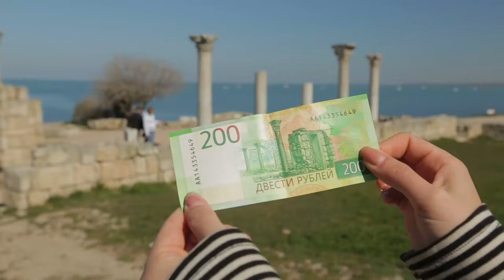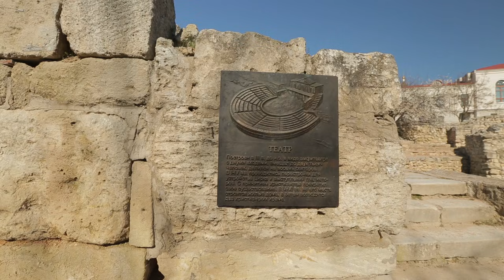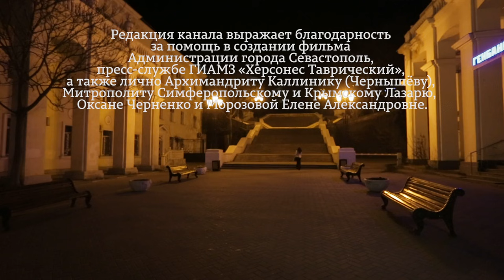Севастополь. Один день в городе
Один день в городе. Севастополь

Диана Джалалова на один день отправляется в Севастополь, город, который, по словам местных жителей, родился в тельняшке. Нашей ведущей предстоит попробовать крымскую устрицу, вживую полюбоваться базиликой, изображённой на двухсотрублевой купюре, научиться ловить рыбу и взобраться на гору, которой нет ни в одном путеводителе. По словам Чехова, на берегу Севастополя можно прожить хоть тысячу лет и не соскучиться. Интересно, что скажет Диана Джалалова, у которой на знакомство с этим городом продлится всего один день?

Один ведущий. Один день. Один город. Что смотреть, где жить, на чем передвигаться, что привезти, как сэкономить — лайфхаки от наших ведущих. На телеканале «Моя Планета» стартовал новый проект «Один день в городе».
Ведущие программы предлагают зрителю краткий, но исчерпывающий гид по главным городам мира, из которого возможно узнать, как всего за один день понять суть города и побывать в его самых необычных и секретных местах.
Цель нового проекта — показать, что путешествие, даже самое маленькое, — это большая возможность, которой нужно уметь воспользоваться.
У ведущих есть один день для того, чтобы увидеть и рассказать зрителям о самых важных элементах большого города: достопримечательностях, парках, музеях, ресторанах, рынках...
Проект «Один день в городе» доказывает, что если правильно распланировать свое время, то даже в мегаполисе можно успеть увидеть все те места, что принято называть must-see. А главное — ведущие «Моей Планеты» найдут и покажут зрителям аутентичные уголки «для своих». Не менее важным элементом программы станут лайфхаки — советы о том, где жить в городе, как передвигаться по нему, как тратить деньги экономно.